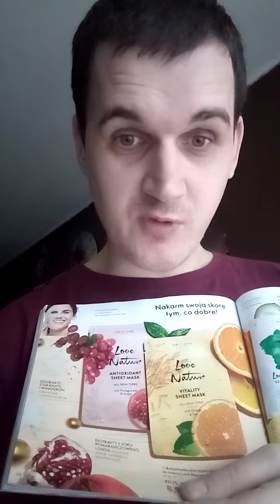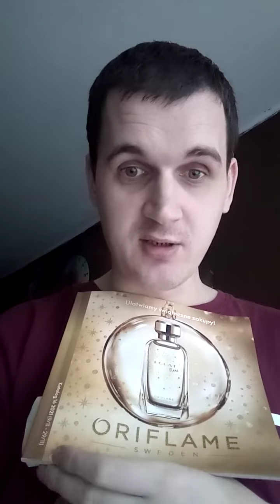Cześć 2 Nowy katalog Oriflame nr 16/2021 Obowiązuje od 9 listopada do 29 listopada. 17 listopada